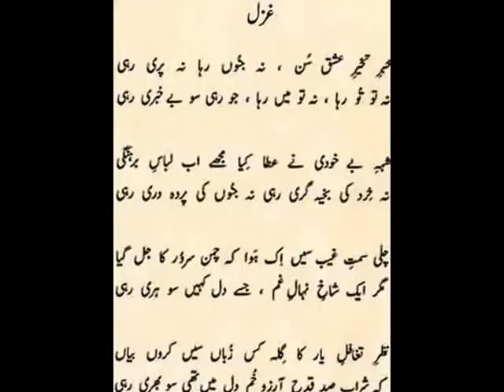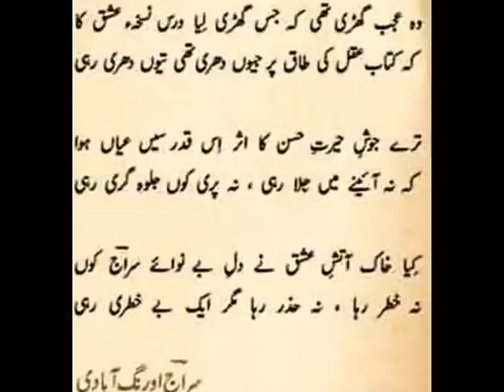خبرِ تحیرِ عشق سن، نہ جنوں رہا، نہ پری رہی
سراج الدین اورنگ آبادی

نہ تو تُو رہا، نہ تو میں رہا، جو رہی سو بے خبری رہی

شۂ بے خودی نے عطا کیا، مجھے اب لباسِ برہنگی
نہ خرد کی بخیہ گری رہی، نہ جنوں کی پردہ دری رہی

چلی سمتِ غیب سے اک ہوا کہ چمن ظہور کا جل گیا
مگر ایک شاخِ نہالِ غم جسے دل کہیں سو ہری رہی

نظرِ تغافلِ یار کا گلہ کس زباں سے کروں بیاں
کہ شرابِ صد قدحِ آرزو، خمِ دل میں تھی سو بھری رہی

وہ عجب گھڑی تھی کہ جس گھڑی لیا درس نسخۂ عشق کا
کہ کتاب عقل کی طاق پر جو دھری تھی سو وہ دھری رہی

ترے جوشِ حیرتِ حسن کا اثر اس قدر ہے یہاں ہوا
کہ نہ آئینے میں جِلا رہی، نہ پری میں جلوہ گری رہی

کیا خاک آتشِ عشق نے دلِ بے نوائے سراج کو
نہ خطر رہا، نہ حذر رہا، جو رہی سو بے خطری رہی